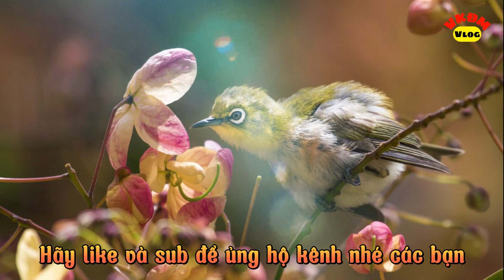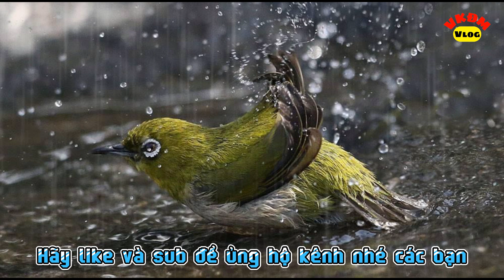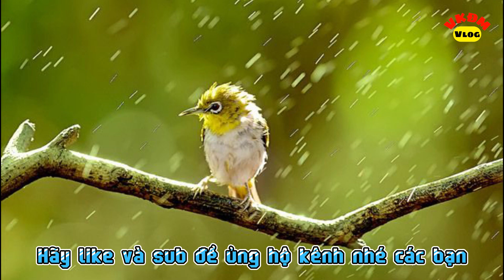Khuyên mái siêu cấp kích líu siêu tốc chào mừng 1/6 | VKĐM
Khuyên mái siêu cấp kích líu siêu tốc chào mừng 1/6.